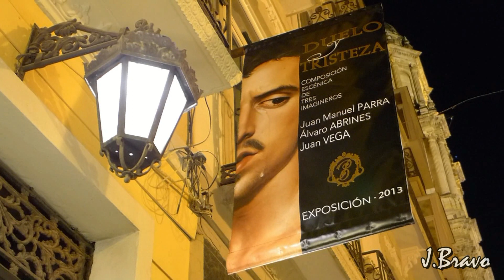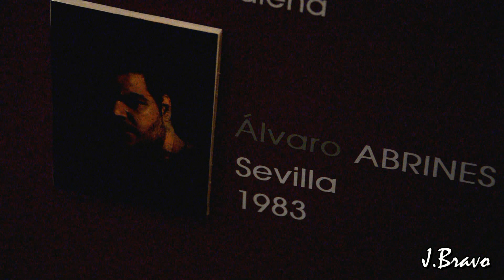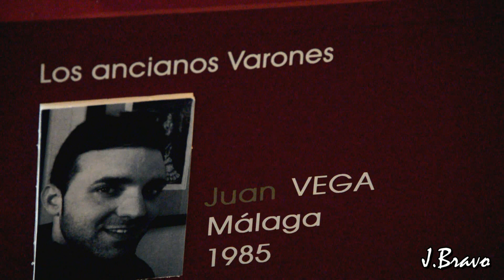Exposición Duelo y Tristeza (Málaga, 2013)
CÁMARA Y EDICIÓN: JULIO BRAVO.

El 22 de Febrero de 2013 el Café-Bar Puerta Oscura inauguró su ya tradicional exposición cuaresmal. Tras la palabras de Miguel Ángel Blanco, el Teniente Hermano Mayor de la Hermandad del Calvario, Damián Lampérez hizo la presentación de la misma.

En esta ocasión y bajo el tema "el duelo de María" se ha contado con obras de Álvaro Abrines, Juan Manuel Parra y Juan Vega, imagineros todos jóvenes y de amplia proyección, como queda constatado con la calidad de las obras expuestas.